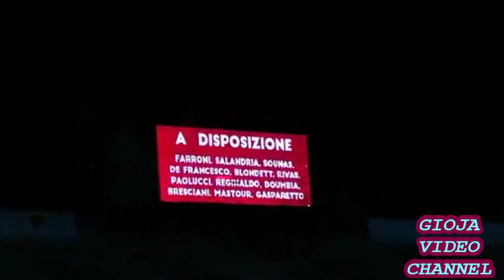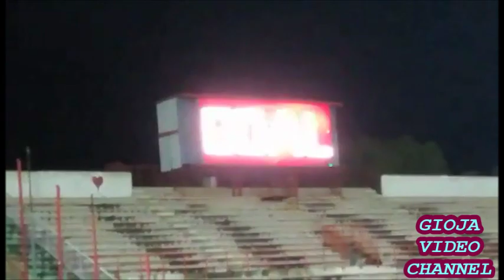REGGINA-RENDE 4-1: IL FILM (Gol, Tifo, HayLajds)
Reggio Calabria, stadio 'O. Granillo', 23 Novembre 2019. 16^ Giornata Serie C Girone C 2019/20. Reggina-Rende 4-1. Marcatori: Bellomo, Corazza, Nossa, Rivas, Sounas. In prima visione, il film ignorante della schiacciante vittoria della Reggina dei record (ottava consecutiva in campionato, ed ottava di fila tra le mura amiche) nel 'derby' calabro contro il Rende: tutti i gol - anche quelli non convalidati -, lo spettacolo del tifo nel ricordo di chi non c'è più, e le azioni salienti della partita vista e vissuta in presa diretta dalla doppia, folle prospettiva dei nostri inviati, con l'impareggiabile, non troppo lucido, commento tecnico della gente di stadio. Il tutto, come sempre, rigorosamente in bassa qualità esclusiva.

Produzione: Gioja Video Channel
Riprese: Calluso-Diesse
Montaggio: Armando Angilletta